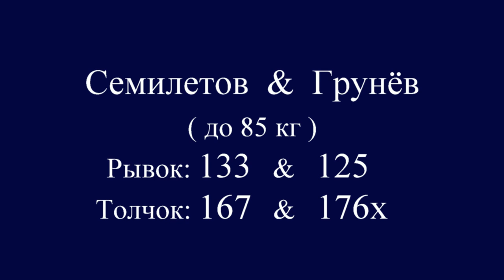02-03.12.2017. Семилетов & Грунёв (85) 133 & 125 / 167 & 176х. Cup Moscow region.